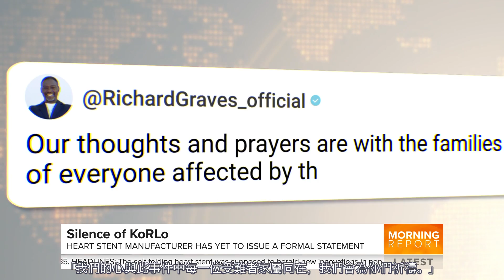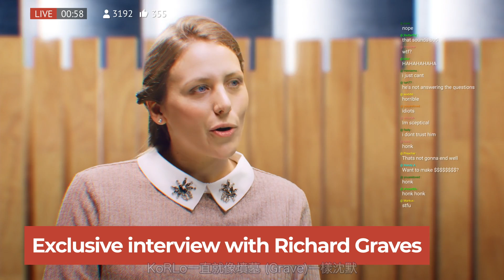《Project2030 (2030 專案)》第 2 集 - 緊急事件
公民調查記者 Julia 和 KoRLo 執行長 Richard Graves 之間的針鋒相對擦出了意想不到的火花。

預見未來的網路資安情境,關於《趨勢科技2030 專案》

趨勢科技為全球網路資安領導廠商，致力建立一個安全的資訊交換世界。憑藉著數十年的資安專業、全球威脅研究以及持續不斷的創新，趨勢科技跨雲端、網路、裝置及端點的網路資安平台隨時守護著全球數十萬家企業機構及數百萬一般使用者。欲了解有關我們產品與服務的更多資訊，請至：